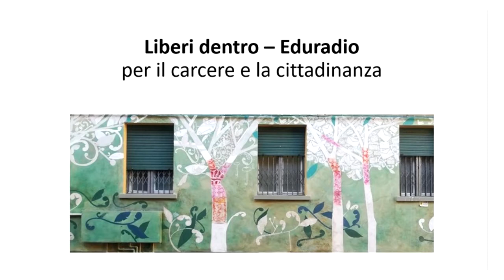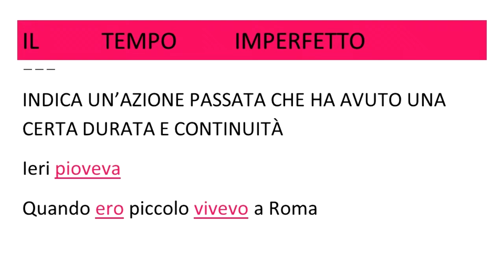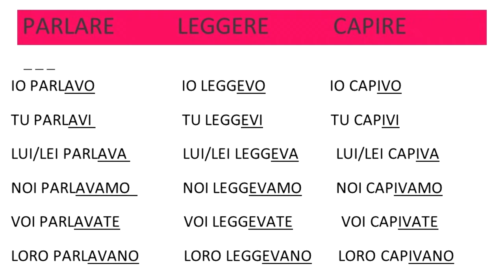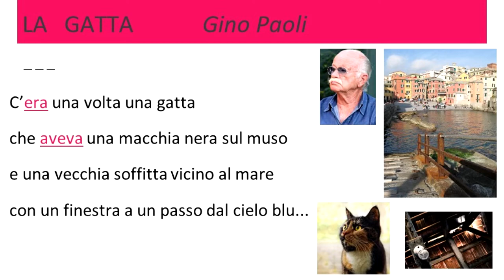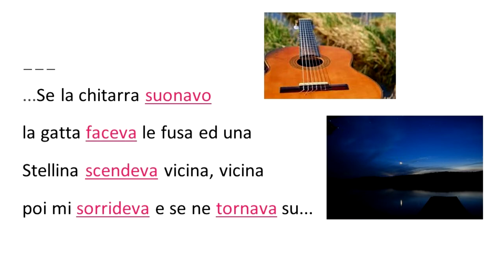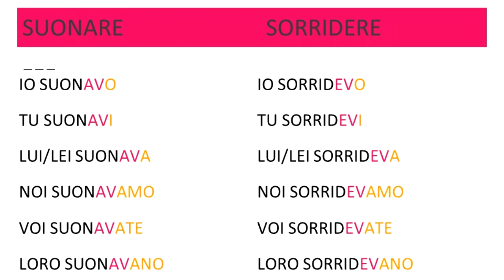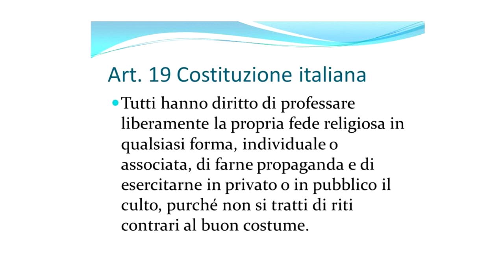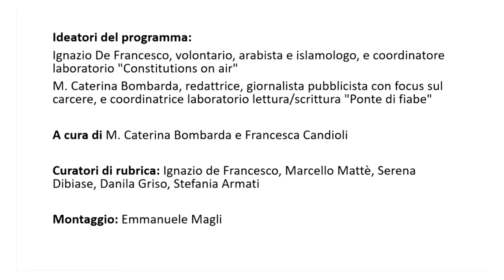Puntata 32 mar 26 mag